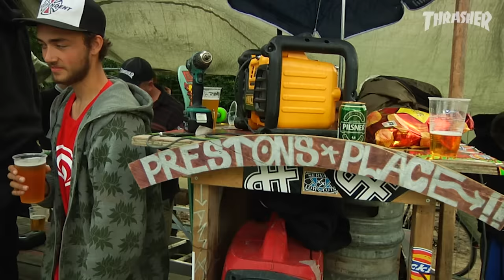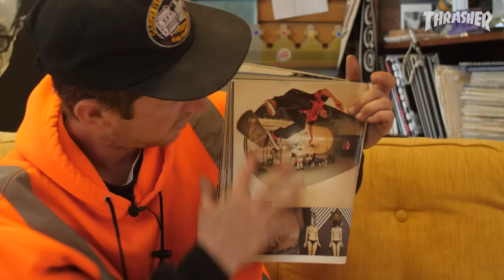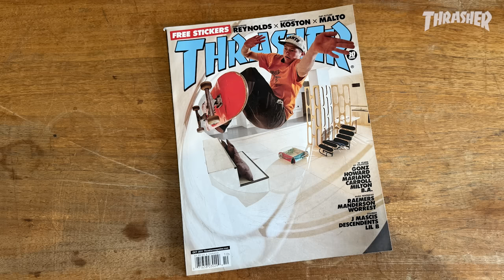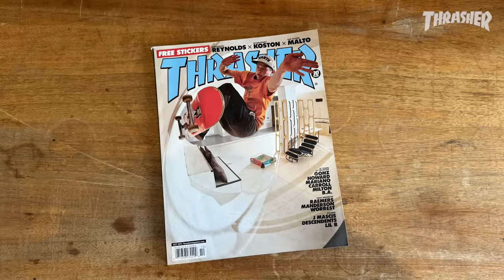Still Watchin: Peabody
Peabody passed the first test from Jake when he was 16 and they were thick as thieves from then on. The Old Man and the usual suspects share memories from the epic European rip that put The Body on the map.